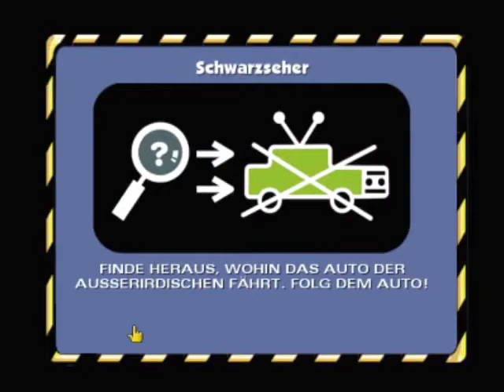Lets play The Simpsons Hit and Run (german) part 28 - Verfolgungsjagd durch Halloween Town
Nachdem ich noch ein bisschen Geld gefarmt habe, geht es mit zwei Missionen weiter. Immernoch müssen wir ja die Aliens stoppen.